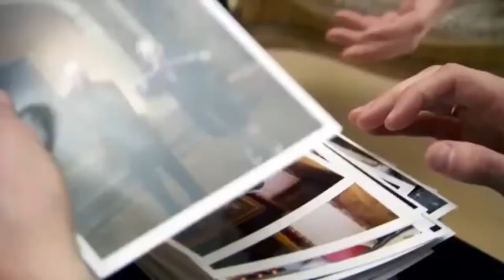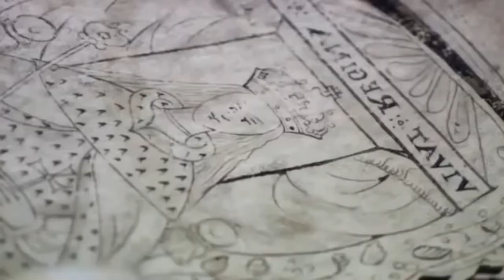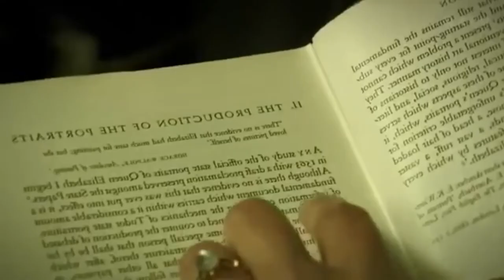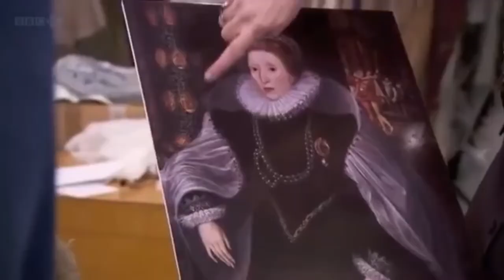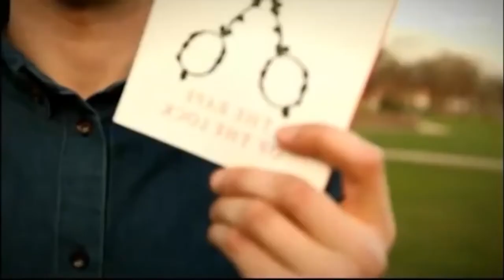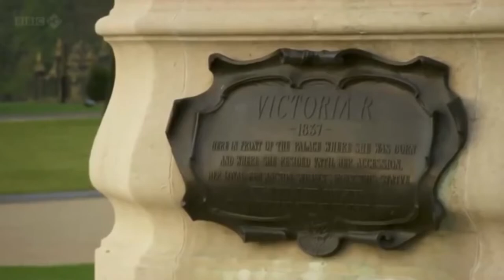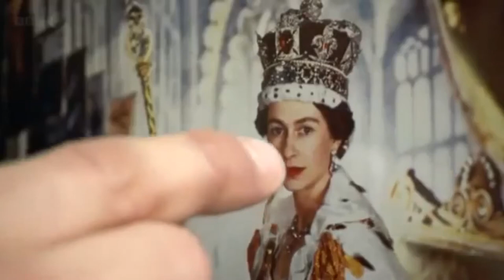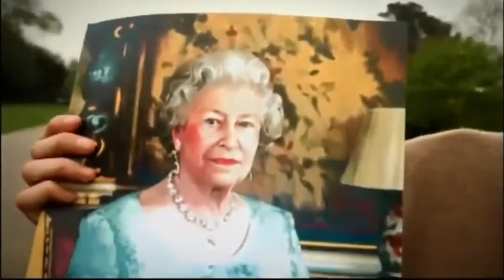How To Paint A Queen A Culture Show Special-Royal Review-BRITISH ROYAL STORIES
The Exposure Of Kings & Queens of England -Episode 2 Middle Ages-BRITISH ROYAL STORIES